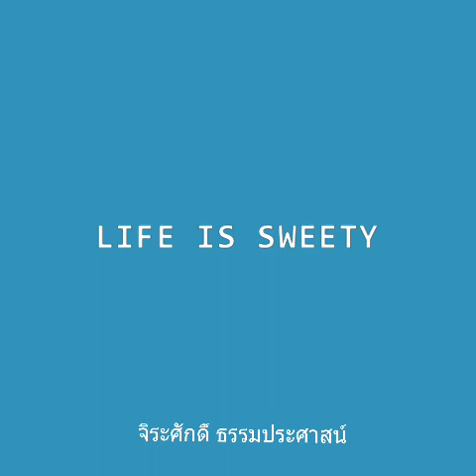เพลง เธอหายไป (ตัวอย่าง)ติ๋ว จรวยพร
ศิลปิน ติ๋ว จรวยพร.จิตรีญาติ
เรียบเรียง อ.จเร อับดุลราฮิม
โปรดิวส์.ทวีธร.ศรีบันยรา
S1/Smile Music Licensing Co;ltd